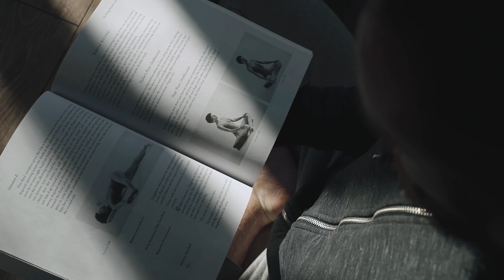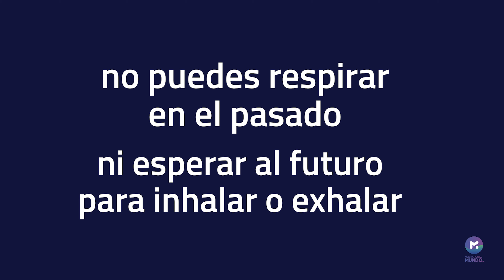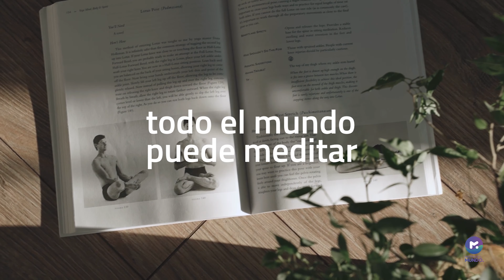🙏🏼CÓMO MEDITAR CON MINDFULNESS | Aprende a Meditar Paso a Paso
👉 DESCARGA la Guía GRATUITA para Aprender a Meditar

Cuando te empiezas a interesar por la meditación, surgen todo tipo de preguntas a las que a veces no se les encuentra una respuesta sencilla. ¿Qué es meditar?  ¿Cómo puedes empezar a practicarlo?
En este vídeo encontrarás la explicación que necesitas para conocer sus beneficios y empezar a practicar ya mismo.